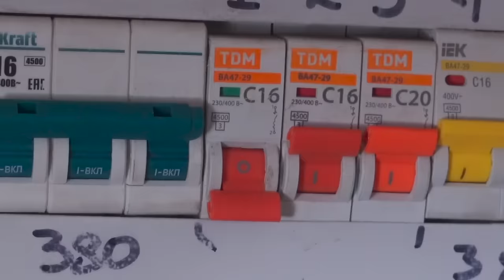An experienced electrician taught me! I don't understand why this hasn't been patented yet